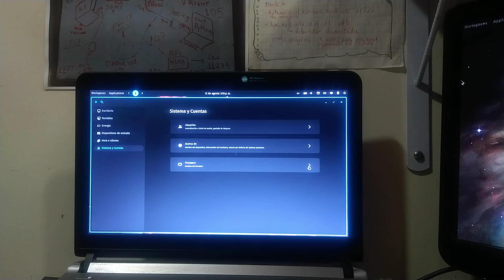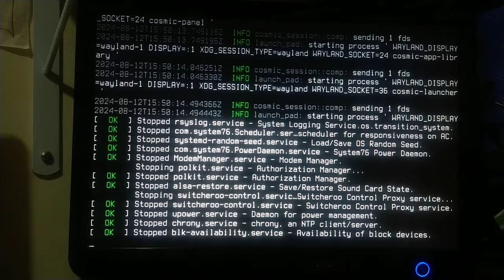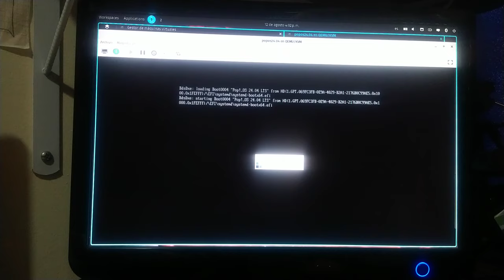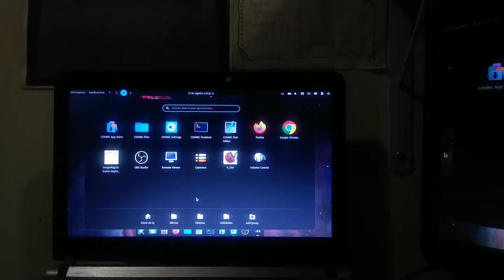Pop OS Linux dentro de Pop! OS Linux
Instalando Pop! OS 24.04 LTS en Máquina Virtual con Virt-Manager.